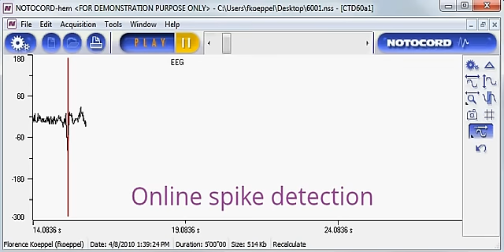Online spike detection with NOTOCORD-hem software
Online spike detection from a rat EEG with NOTOCORD's Seizure Detector SZR30a.
NOTOCORD is a software publisher for data acquisition, analysis and display in preclinical studies.